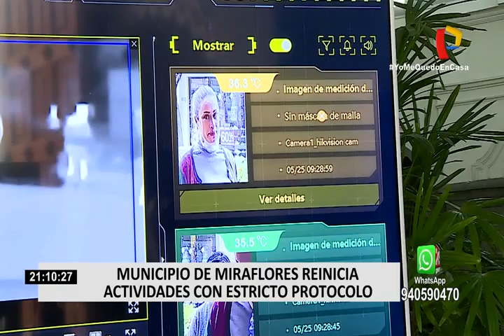Municipalidad de Barranco no retomará sus actividades hasta que se reduzca la ola de contagios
El alcalde del distrito de Barranco, José Rodríguez, dispuso no reabrir las oficinas de la municipalidad del distrito hasta que se reduzca la ola de contagios dentro del personal municipal. “No tenemos previsto hacer actividad presencial en la municipalidad ni en corto ni mediano plazo, es más, estamos implementando las medidas para tener un trabajo a distancia casi en el general de todas nuestras unidades administrativas”, detalló.

Mientras que, la Municipalidad de Miraflores que, este lunes reabrió sus puertas a los vecinos aplicando un estricto protocolo con la ayuda de tecnología de última generación para evitar posibles contagios de la COVID-19.

Además de la siempre necesaria desinfección de manos y calzado, la Municipalidad de Miraflores ha implementado una cámara usada en aeropuertos para realizar el reconocimiento facial de algún requisitoriado, la cual se ha convertido en la principal herramienta para evitar la presencia de personas imprudentes en pleno estado de emergencia nacional.